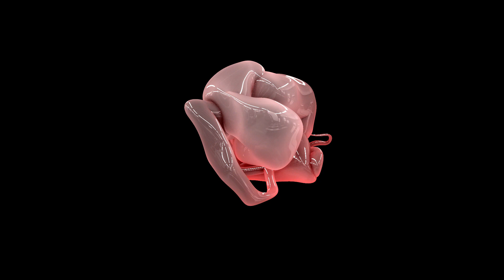Adam Beyer & DJ Rush - Take Me There (Lilly Palmer Remix) | Techno Station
A stellar trio of techno talent remix Adam Beyer & DJ Rush's 'Restore My Soul'.
The original work, released in June 2021, was a highlight on Drumcode and saw Adam Beyer link with the legendary DJ Rush for an inspiring four track EP. Almost a year on and the label has drafted in a triumvirate of top-shelf techno talent to remix the cuts.

ANNA makes her first outing on DC since 2019's 'Galactic Highways' and delivers a searing rework of 'Control' that mixes up her patented brand of stadium sized sonics with a fierce acid stomp throughout the second half of the track. HI-LO follows up his debut EP 'Hypnos' with a heavy dose of low-end funk as he reworks the title track retaining the original's hypnotic bassline and building upon it to craft a beefed-up weapon. Fresh off her brilliant 'We Control' EP, Lilly Palmer launches 'Take Me There' into some serious brain-spangling territory as crunchy drums and a barrage of trippy synths send the track into orbit.

Adam Beyer & DJ Rush - Restore My Soul (Remixes), released on 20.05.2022. by Drumcode - DC260

We set out to showcase the cutting edge of contemporary Techno, whether it's PeakTime Techno, Driving Techno, Hypnotic Techno, Raw Techno or Deep Techno, it's all here alongside exclusive Dj mixes, live streams and hand picked playlists. Bound by the passion for music the Techno Station team is fully dedicated to innovative content for our ever growing community, come join us.